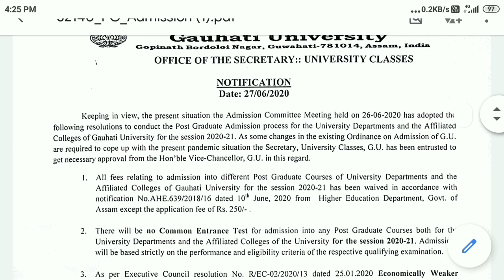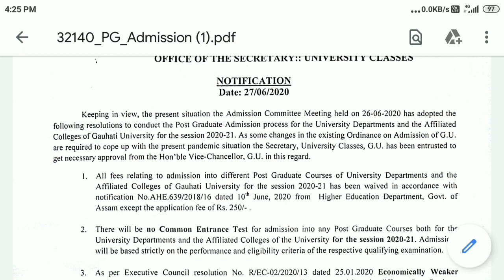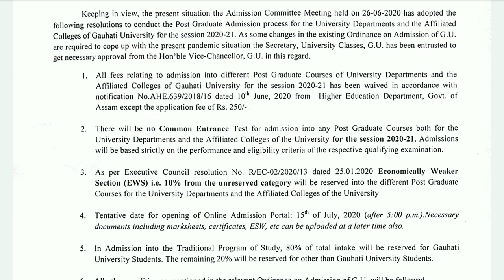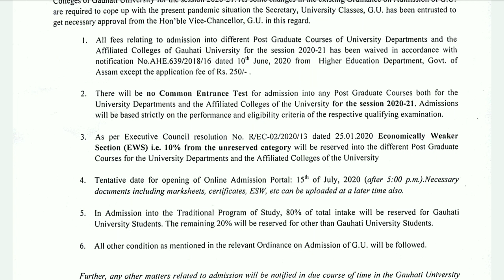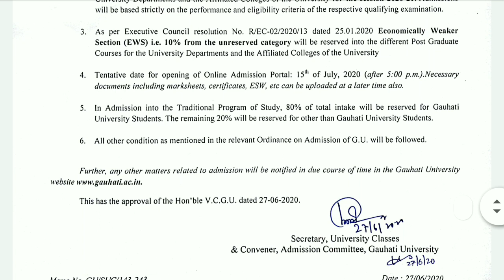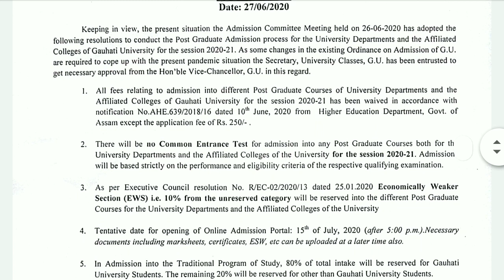Gauhati University PG Degree Admission Notification 2020 | Guwahati University online Admission news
Amar Raanghar present an important information about Guwahati University PG Degree Admission notification. Here notification discuss about the Admission fees, Online Admission date etc.